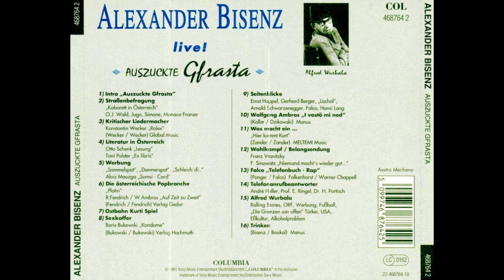Alexander Bisenz LIVE!!! Seitenblicke---9 von 16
Von Alexander Bisenz Auszuckte Gfrasta Live aus 1991